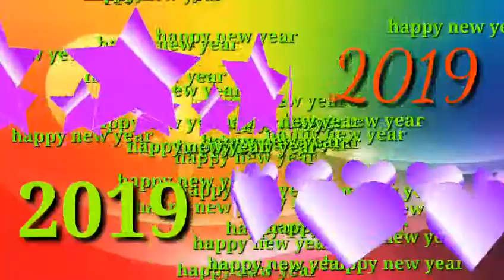happy new year 2019 video